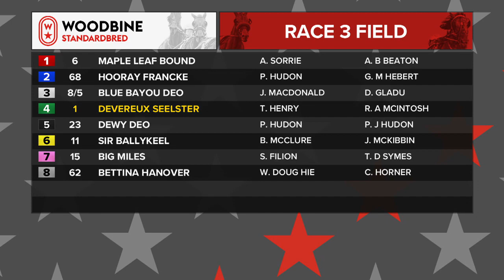Mohawk, Sbred, April 14, 2022 Race 3